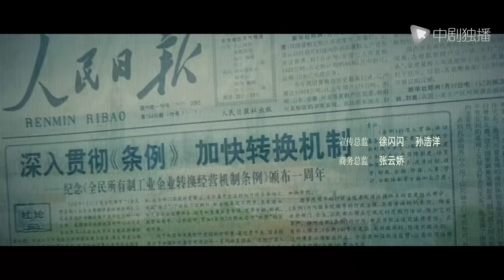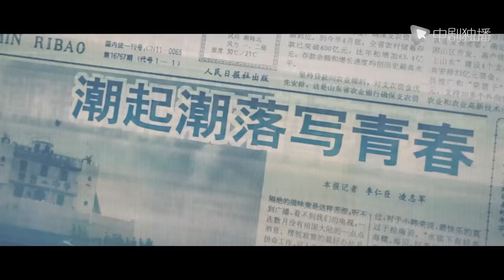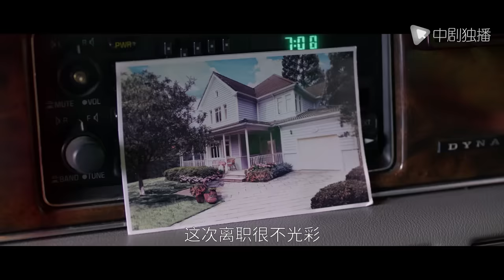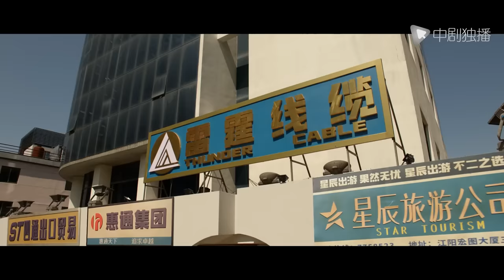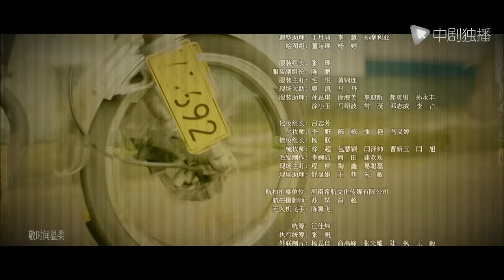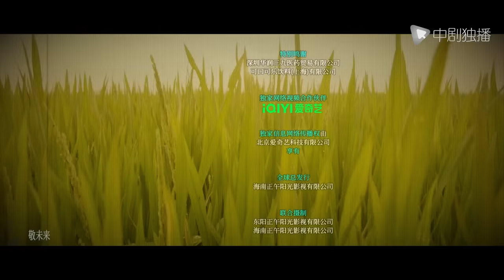大江大河3之岁月如歌 第30集（王凯、杨烁、董子健、杨采钰 领衔主演）